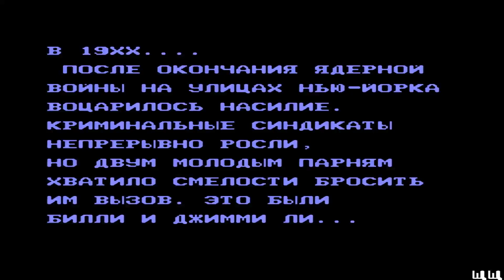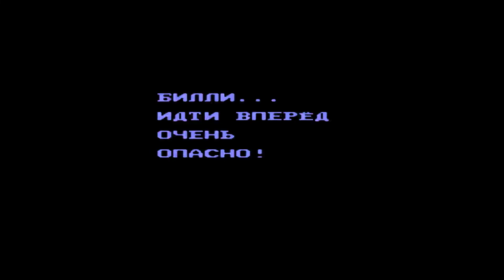Double Dragon 2: The Revenge полное прохождение без смертей на Dendy